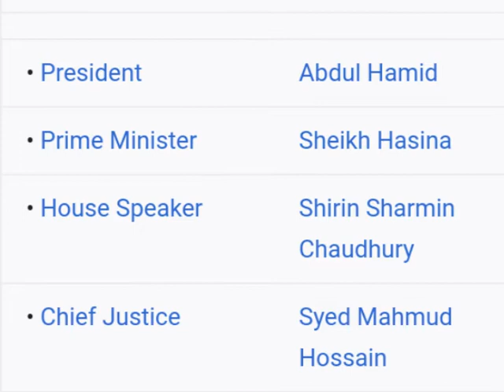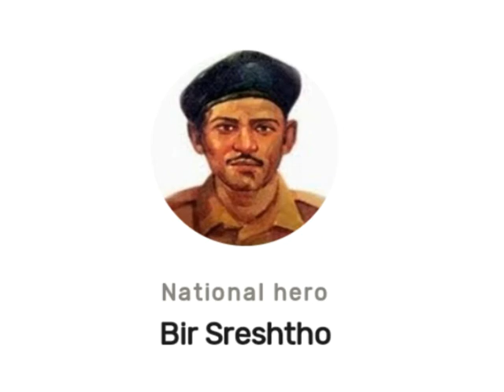BANGLADESH - COUNTRY OF ASIA CONTINENT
National Friut of Bangladesh
National Flag of Bangladesh
National Currency of Bangladesh
National Capital of Bangladesh
President of Bangladesh
National Flower of Bangladesh
National Dish of Bangladesh
National Drink of Bangladesh
National Language of Bangladesh
National Instrument of Bangladesh
Map of Bangladesh
Prime Minister of Bangladesh
National Day of Bangladesh
National Founder of Bangladesh
National Mausoleum of Bangladesh
National Emblem of Bangladesh
National Animal of Bangladesh
Tourism Slogan of Bangladesh
National Bird of Bangladesh
National Tree of Bangladesh
National Dress of Bangladesh
National Sport of Bangladesh
National Hero of Bangladesh
National Colour of Bangladesh